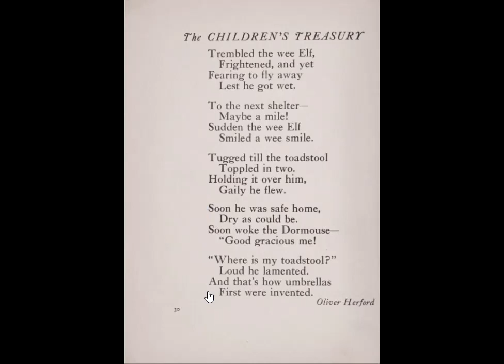The Elf and the Dormouse by Oliver Herford